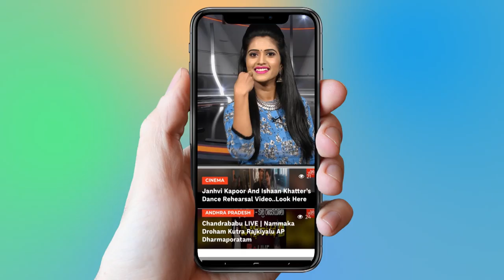Korukanti Chander Election Campaign in NTPC 5 Incline Mine | Ramagundam | Telangana | YOYOTV Channel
Korukanti Chander Election Campaign in NTPC 5 Incline Mine | Ramagundam | Telangana | YOYO TV Channel

 1.   Actress Ranjitha Nityananda Swamy Video Confirmed..

2 . Telangana Congress Third MLA List | Mahakutami | Revanth Reddy | Telangana

3.  Is Telangana Congress MLA Candidates List For Telangana Assembly Elections 2018 Confirmed?

4. Rahul Gandhi Speech at Kamareddy @Telangana Congress Public Meeting

5. 2050 లో ఊహించని విధంగా మనిషి జీవితం

6.  Mangli Songs | Mangli Excellent Performance at ATC 2018

7. Folk Singer Sai Chand Songs on Revanth Reddy at TRS Meeting - Kodangal

9. Madhu Priya Song Performance & Anchor Udaya Bhanu Dance at World Telangana Convention

10. Interesting Facts About Teenmar Mangli